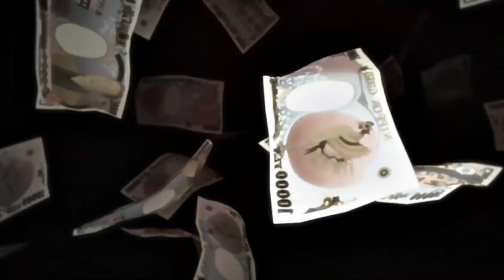LISA - MONEY | KAKEGURUI | AMV/EDIT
Hope you enjoy this free preset pack
The overlays are not made by me , This are the overlay which I use personally

If you want me to make a tutorial comment which one would  you like to see
and share the video it would help me a lot

Anime - Kakegurui
song - MONEY (CBznar Remix)
Editing software  - After Effects
Arigato ❤️